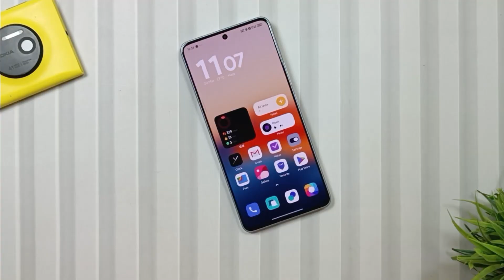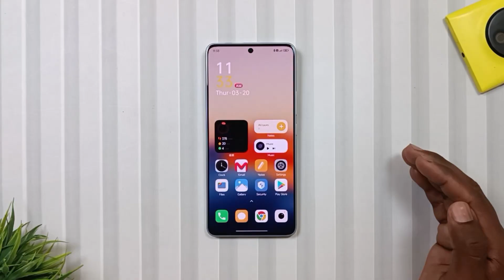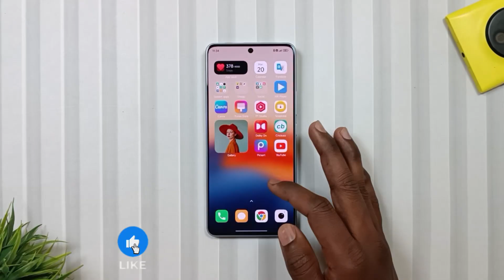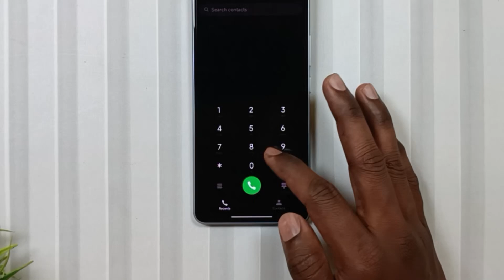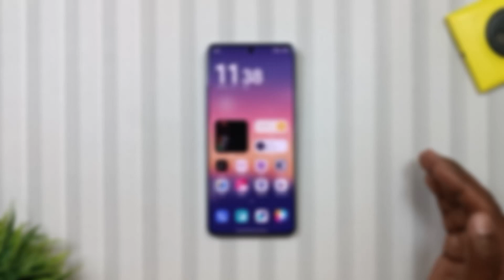TOP 3 HyperOS 2.0 Animated Icon Themes For Any Xiaomi Device!⚡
Hey, Tech Lovers Aapka Swagat Hai Mobile Funda Ke Ek Aur Naye Episode Me Jaha Aaj Ka Funda Ka Top 3 HyperOS 2.0 Animated Icons Theme For Xiaomi Redmi And Poco Devices. To Agar Aap Apne Current Icon Pack Se Bore Ho Chuke Hain To In Iocns Ko Jarur Try Karein. Umeed Karta Hun Ke Aapko Ye Jarur Pasand Ayenge.

▶️ Topics Covered:
Enable animation in hyperos 2
Hyperos
Unlock all animation in hyperos 2
Hyperos 2 update
Animated icon in hyperos 2
Hyperos 2 unlock all animation
Hyperos 2,xiaomi hyperos 2
Hyperos 2 hidden features
Hyperos 2 animation
Hyperos 2 poco animation
Animation in hyperos 2
Xiaomi hyperos 2 animation
New animation hyperos 2.0
Add animation in hyperos 2
Unlock animation in hyperos 2
Hyperos 2 app open close animation
Smoothly animation in hyperos 2
Top 3 hyperos 2 animated icons theme for xiaomi
Top 3 hyperos 2 animated icons theme for redmi
Top 3 hyperos 2 animated icons theme for poco